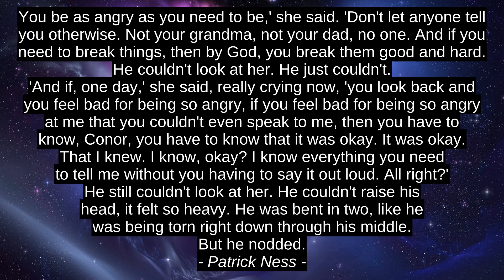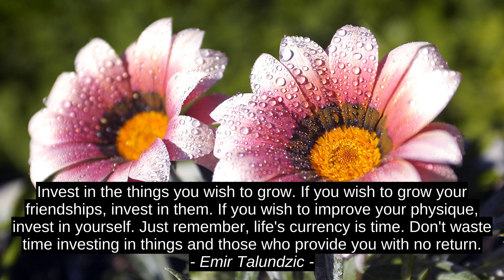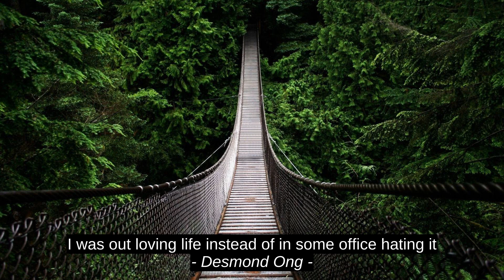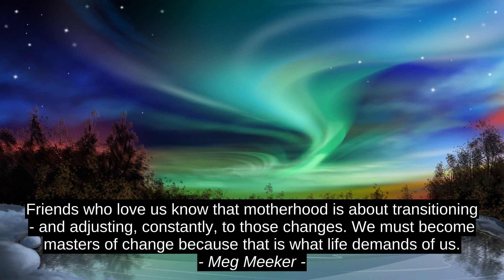Finest Motivation Quotes - Billy Joel